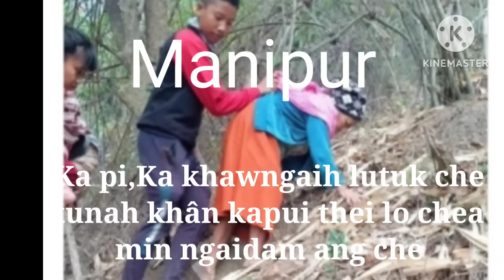Manipur Buoina leia Pitar lungsiet um tak lo en raw le.